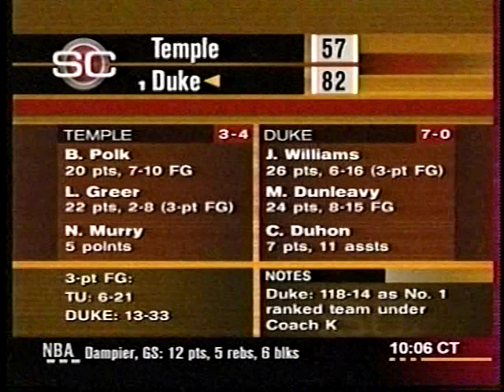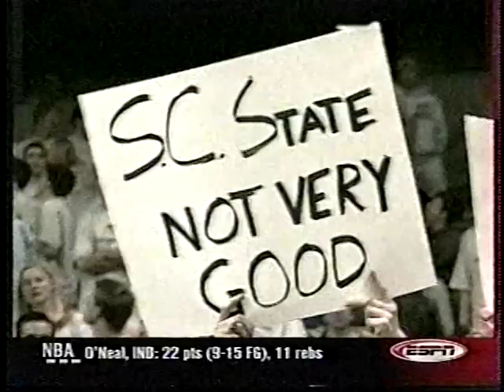2001 College Basketball Highlights December 5-7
Wednesday-Friday, December 5-7, 2001